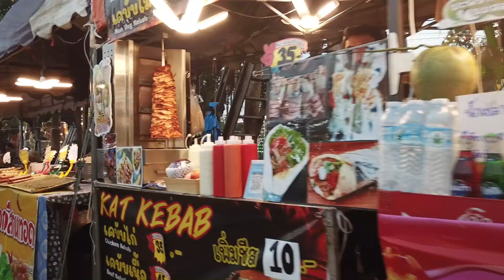ภามมุมสูงกลางวัน งานประจำปีไหว้พระปิดทอง หลวงพ่อมั่งมี ณ.สถานปฎิบัติธรรม ศีล 5 คลองสะพานดำ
ภามมุมสูงกลางวัน งานประจำปีไหว้พระปิดทอง หลวงพ่อมั่งมี ณ.สถานปฎิบัติธรรม ศีล 5 คลองสะพานดำ 17-24 ธันวาคม 2566 เก่งวีดีโอ สตูดิโอ Live พี่รันบินโดรน ขอบคุณพี่เนิน ยอดเชพแบนด์มากๆครับ